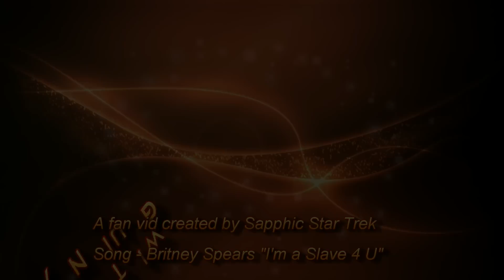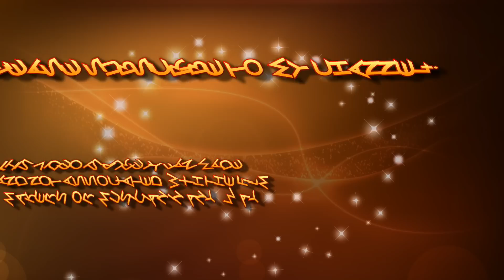Star Trek - Guinan's Night out with the Orion Girls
A fan video capturing Guinan from Star Trek: the Next Generation after a hard day of work bartending at Ten Forward.  Watch her enjoy herself at a club appreciating the Orion Slave Girls.  The song featured is "Slave 4 U" by Britney Spears

This video is purely fan made and not associated with the musician or film makers in any way.